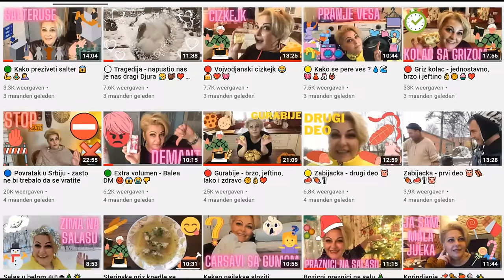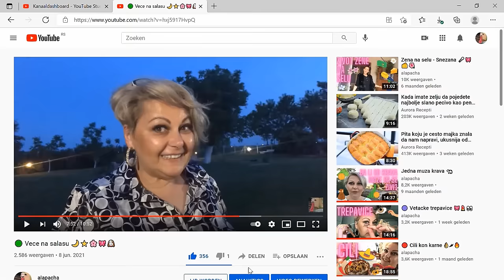🟣 Iscrtavanje obrva 2. deo + giveaway 🎀🎁💖👀🎁🎀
Drugi deo moje avanture sa iscrtavanjem bold obrva by Aleksandra Djukic  😱
Ko zeli moze da se javi dole u komentaru da je zainteresovana za poklon iscrtavanja obrva kod Aleksandre na lokaciji Odzaci ili Novi Sad.
Uslovi su da:
- nemate stari rad
- pratite Aleksandru na :
- niste trudnica ili dojilja
- pratite mene ovde na YT i
Mozete se javiti i ako zelite tretman za nekog od vasih dragih, sto da ne 💖

Sva pitanja mozete postaviti ovde u komentarima ili na drustvenim mrezama za Aleksandru ili za mene 🎀🎁